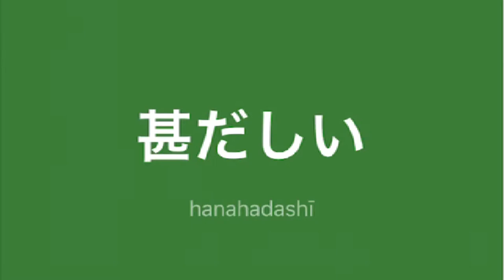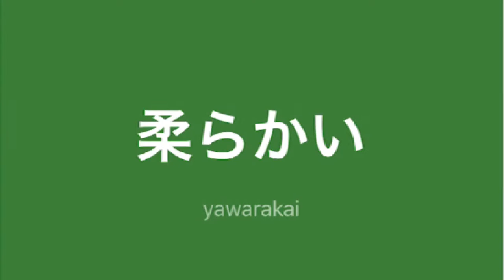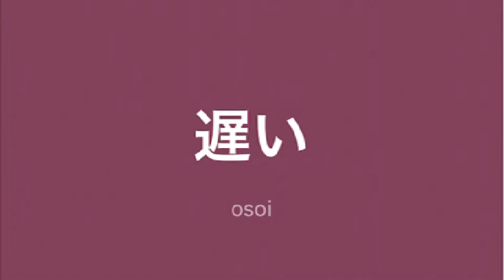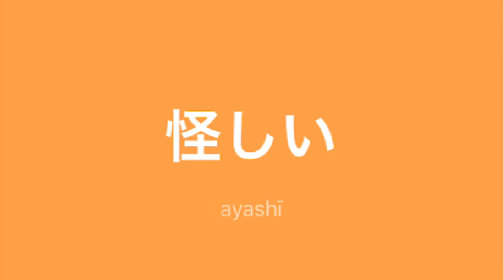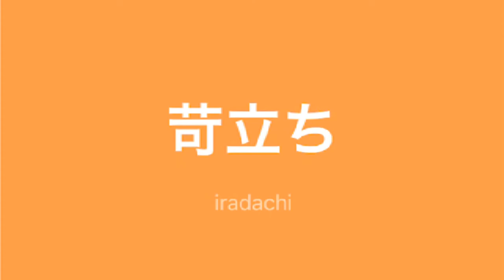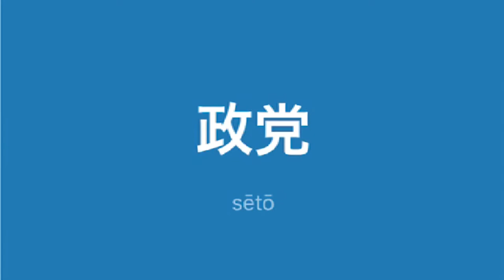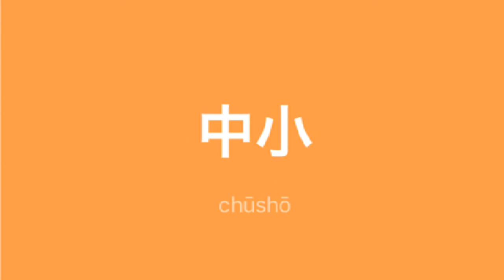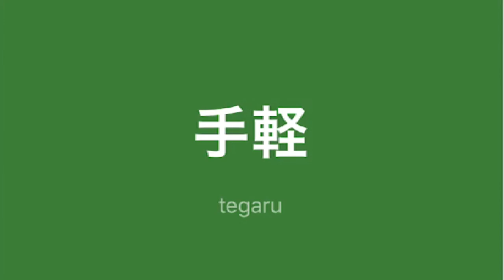Mga TagLish JLPT N2 na salita ni Dalagang Pilipina #24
都会（とかい）
city; Tokyo Metropolitan Assembly

田舎（いなか）
rural area, countryside, the sticks; hometown

そそっかしい
careless, thoughtless, hasty, rash

騒々しい（そうぞうしい）
noisy, loud, boisterous, clamorous, raucous; turbulent, unsettled, restless

図々しい（ずうずうしい）
impudent, shameless

甚だしい（はなはだしい）
extreme, excessive, terrible, intense, severe, serious, tremendous, heavy (damage)

大都会（だいとかい）
metropolis, big city

よりも
in comparison to; rather than

静か（しずか）
quiet, silent; slow, unhurried; calm, peaceful

甚（はなはだしい、はなはだ、ジン）
tremendously, exceedingly

柔らかい（やわらかい）
soft, tender, pliant, supple, limber, limp; gentle, mild, mellow; informal, light, flexible (e.g. thinking)

眩しい（まぶしい）
dazzling, radiant

遅い（おそい）
slow, time-consuming, sluggish; late (in the day), towards the end (of the day or night), until a time far into the day or night; later (than expected or usual), late, behind schedule, behind time, tardy, overdue, unpunctual; too late, having missed the boat; dull, stupid

苛立つ（いらだつ）
to be irritated, to get annoyed, to lose one's patience

憎い（にくい）
hateful, abominable, poor-looking, detestable; amazing, fantastic, admirable, lovely, wonderful

しつこい
insistent, obstinate, persistent, tenacious; too rich (taste, etc.), fatty, heavy, greasy

怪しい（あやしい）
suspicious, dubious, doubtful, dodgy, suspicious (referring to a potential amorous relation), dangerous (e.g. financial situation), ominous (e.g. weather), strange, shady, fishy; charming, bewitching, mysterious

苛立ち（いらだち）
irritation

差（サ、さす）
distinction, difference, variation, discrepancy

うらやましい
envious (feeling, etc.), jealous; enviable (position, etc.)

おめでたい
special, auspicious, happy; naive, innocent, good-natured, gullible, foolish

政党（せいとう）
political party

素人（しろうと）
amateur, layman, ordinary person, novice; respectable woman (i.e. not a prostitute, hostess, geisha); unlicensed prostitute

玄人（くろうと）
expert, professional, master, connoisseur; woman in the nightlife business, demimondaine, geisha and prostitutes

当店（とうてん）
this store

中小（ちゅうしょう）
small to medium

生（いきる、うまれる、おう、はえる、き、なま、なる、セイ、ショウ）
life, genuine, birth

触れる（ふれる）
to touch, to feel; to experience, to come in contact with, to perceive; to touch on (a subject), to allude to, to refer to, to mention; to be in conflict with, to violate (law, copyright, etc.), to infringe; to proclaim, to make known, to spread (e.g. a rumour)

共有（きょうゆう）
joint ownership, co-ownership, sharing (e.g. a viewpoint); sharing (files, devices on a network, posts on social media, etc.)

手軽（てがる）
easy, simple, informal, offhand, cheap